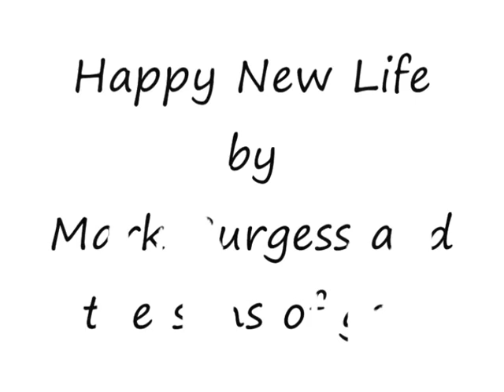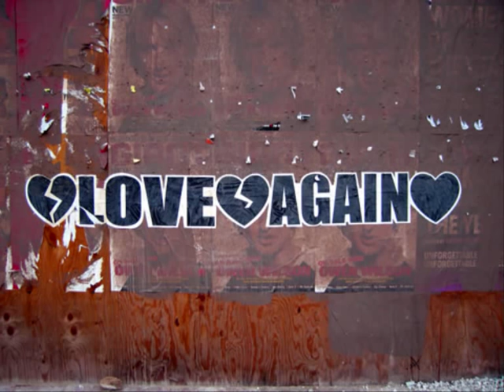Mark Burgess and the sons of god- Happy New Life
A fantastic song from the album Zima Junction by Mark Burgess and the sons of God.